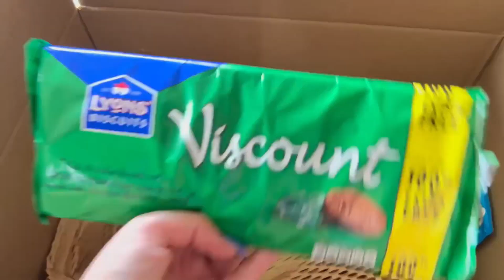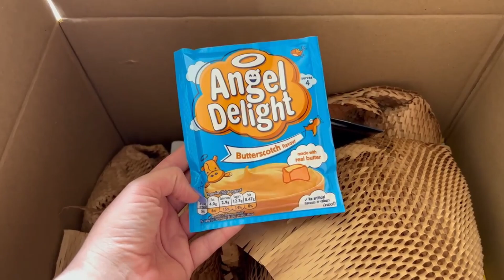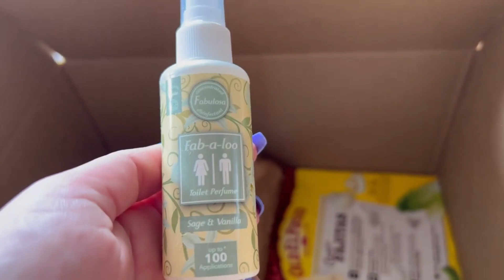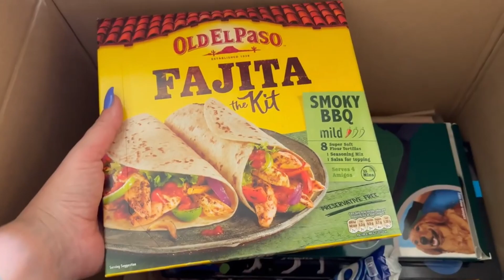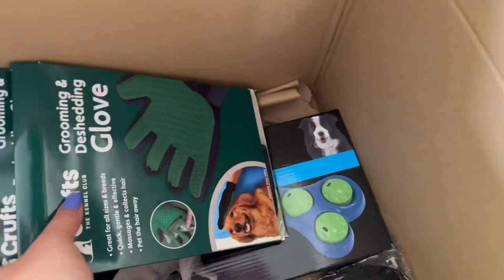🍒CHERRYZ HAUL SNACKS, SMELLIES & MORE ...MY PUPPY STEALS MY SNACKS!!🍒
🍒RANDOM MIX OF DAILY ESSENTIALS FROM - FOOD, PET SUPPLIES, BEAUTY, GARDEN, KIDS TOYS, CHRISTMAS, HOUSEHOLD AND MUCH MORE - PRICES RANGE FROM £1 TO £10 🍒

Also they offer an app.

To receive £5 off your 1st £15 spend through the app only

Free delivery on orders over £20 or £4 if ordering from their website or £3 from their app
£10 minimum spend

🌼Join my daily 2022 advent calendar notifications list on Facebook

💋💋💋💋Thank you to all my Beauty Geek members and Super Thanks fans, your support means so much to me and helps pay for YouTube costs like purchasing products to review, equipment, editing subscriptions and much more. a HUGE THANK YOU to you all 💋💋💋💋

💰Money off Links, Alerts & Subscriptions:
*My Linktree *** which contains full up to date offers and alerts
*Glossybox *** use code: DIARY or GLOSSY to receive your 1st box for £10
*Cult Beauty*** receive £5 off your 1st order use code: CLAIRE-RFJ